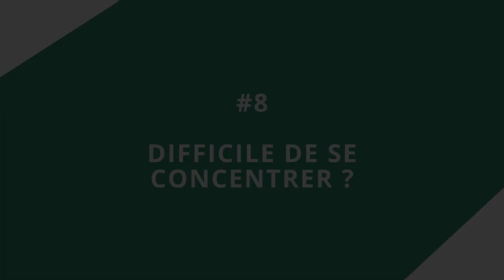9 astuces pour être un freelance efficace en travaillant de la maison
Travailler de la maison quand on est freelance, ça a beaucoup d'avantages, mais ça peut être un piège pour la productivité !

Dans cette vidéo, je partage avec vous les astuces pour être efficace en travaillant chez soi !

Pour télécharger la liste des plateformes de freelances sur lesquelles trouver vos prochaines missions, c'est par ici

💡 Besoin d'une aide individuelle pour faire avancer votre projet ou votre activité ?

Titre:  Bad Love (Vocal Edit)
Auteur: Niwel